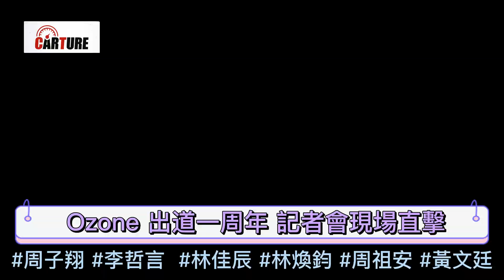【車勢星聞】 Ozone 出道一周年記者會~ 🐻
🚗 Ozone 出道一周年記者會~ 🐻